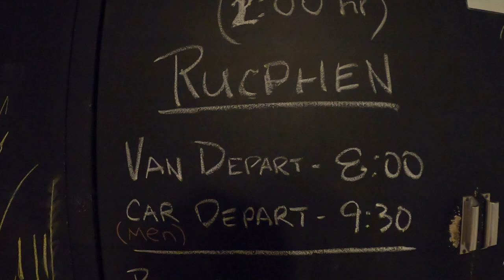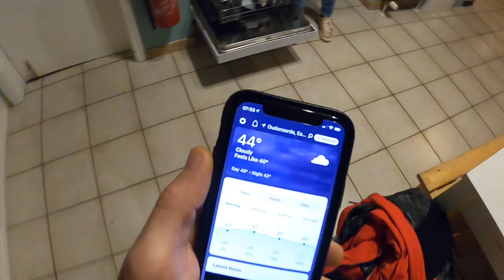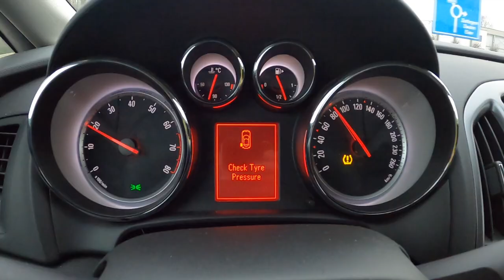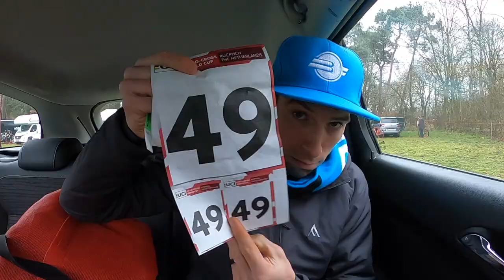2021 Rucphen Cyclocross World Cup | Vlog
This is the first race of our Kerstperiode block. We flew in on Monday straight after nationals, landed Tuesday, spent the week getting accustomed to our new time zone and home at the Chain Stay in Oudenaarde. Next up Namur.